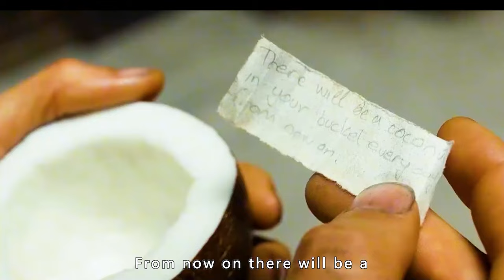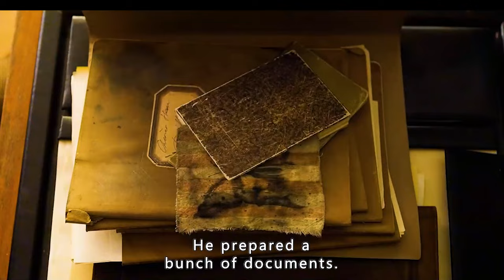After 10 years of wrongful imprisonment and 8 escapes, the hero is strong-willed.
Director

    Michael Noer

Writers

    Aaron GuzikowskiHenri CharrièreDalton Trumbo

Stars

    Charlie HunnamDamijan OklopdzicChristopher Fairbank
Storyline
Based on the international best-selling autobiographical books "Papillon" and "Banco", PAPILLON follows the epic story of Henri "Papillon" Charrière (Charlie Hunnam), a safecracker from the Parisian underworld who is framed for murder and condemned to life in the notorious penal colony on Devil's Island. Determined to regain his freedom, Papillon forms an unlikely alliance with quirky convicted counterfeiter Louis Dega (Rami Malek), who in exchange for protection, agrees to finance Papillon's escape.